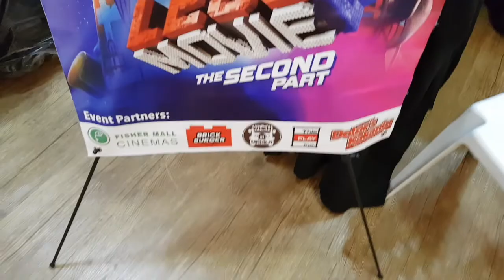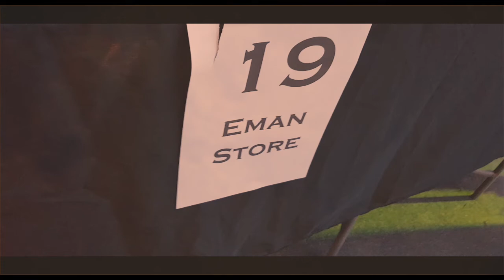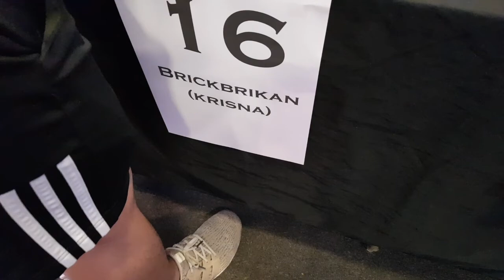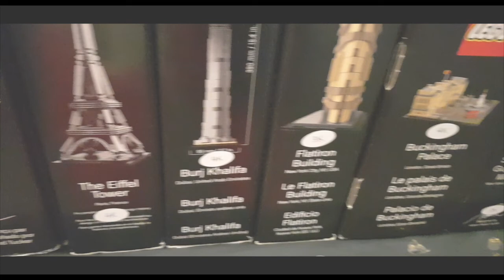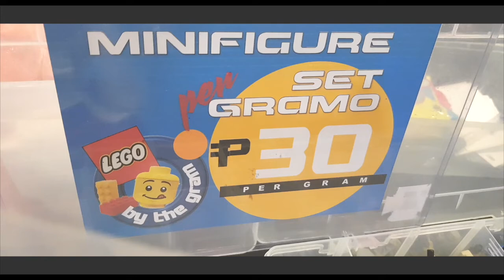MAB 10 : A Brick Paradise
The AWESOME BTC in the Philippines!

My Lego Youtube Page : Tony Brick